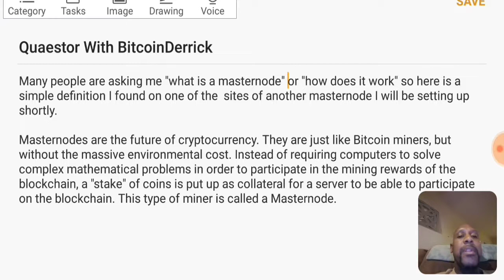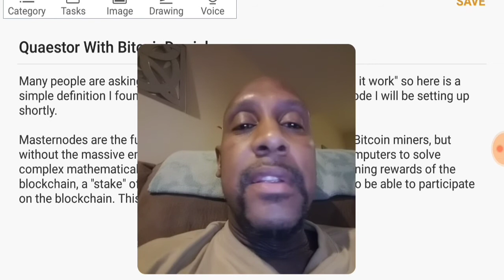Quaestor Solutions | Become A Masternode Miner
Many people are asking me "what is a masternode" or "how does it work" so here is a simple definition I found on one of the  sites of another masternode I will be setting up shortly.

Masternodes are the future of cryptocurrency. They are just like Bitcoin miners, but without the massive environmental cost. Instead of requiring computers to solve complex mathematical problems in order to participate in the mining rewards of the blockchain, a "stake" of coins is put up as collateral for a server to be able to participate on the blockchain. This type of miner is called a Masternode.